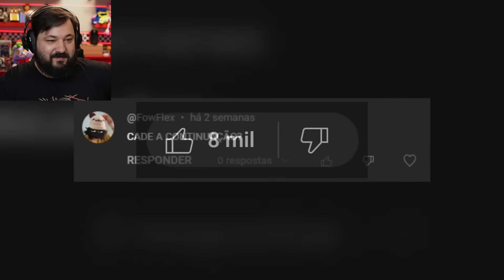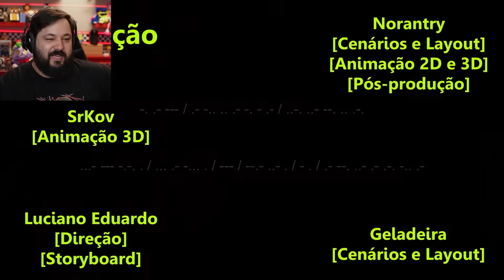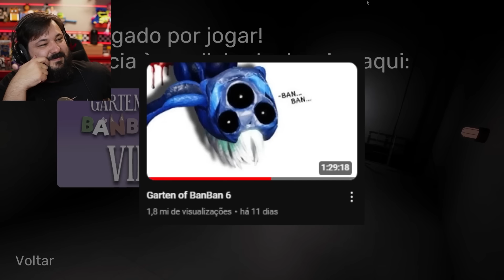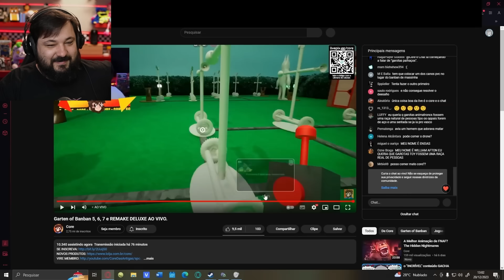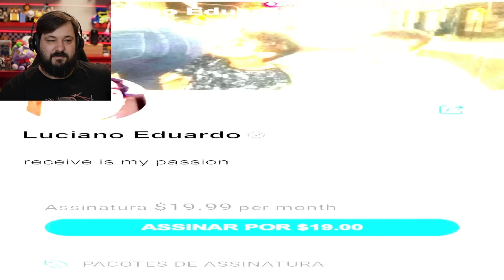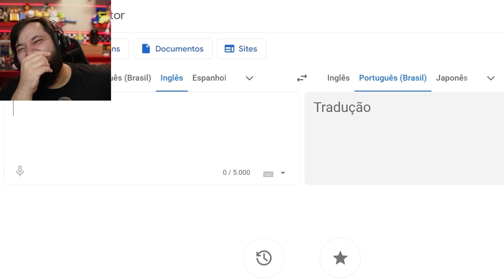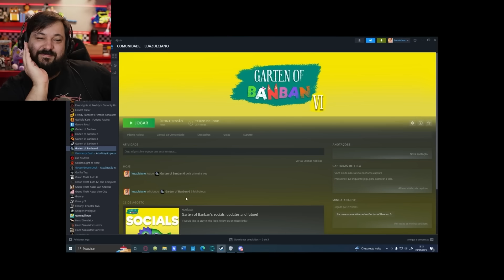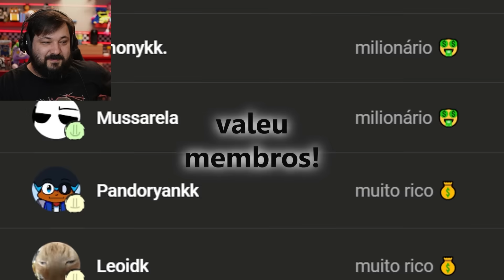Garten of Banban Não Presta 4 É CINEMA!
Garten of Banban NÃO PRESTA 4